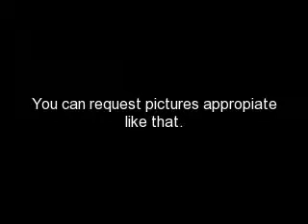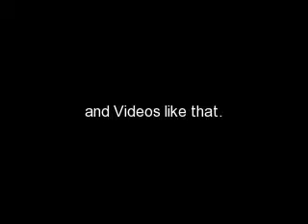I take Video Requests!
I take video request but there are a few rules.
I also forgot to put you can also put wolves and GDW as a available